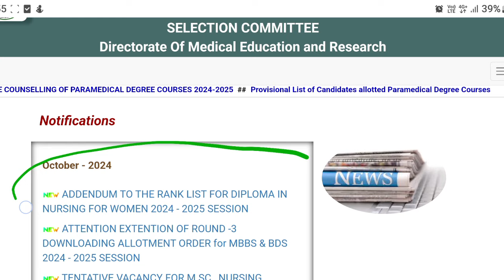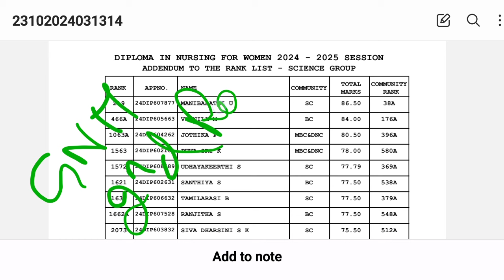😍Happy & Important News To All Students | Addendum Ranklist Released 🔊 Check Your Name 😍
BNYS cutoff
 Nursesprofile channel
NEET scam
Reneet
NTAscam
TANUVAS counsellingl